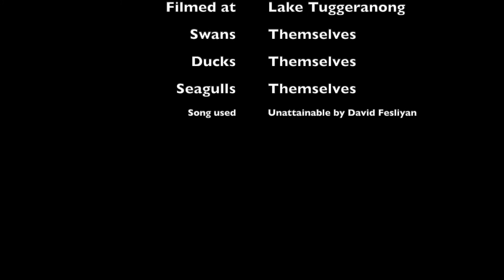Separated: A Love Story (Short Film)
A love story about two swans who separate.